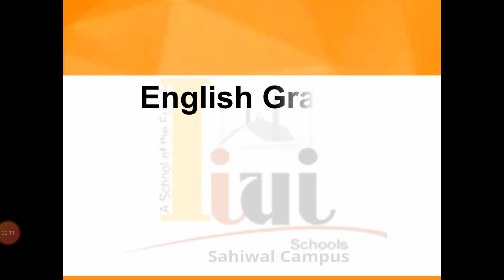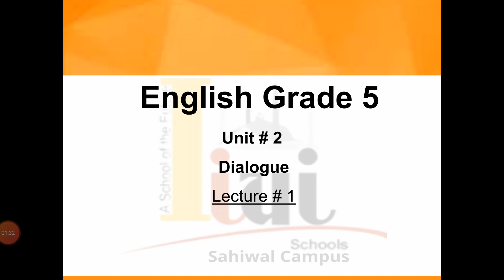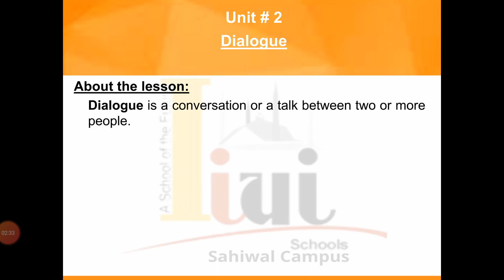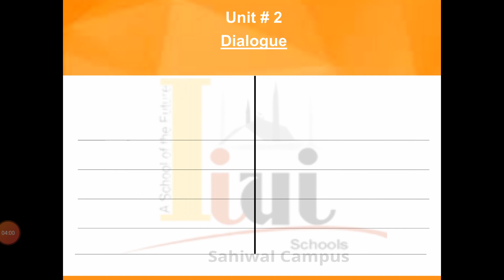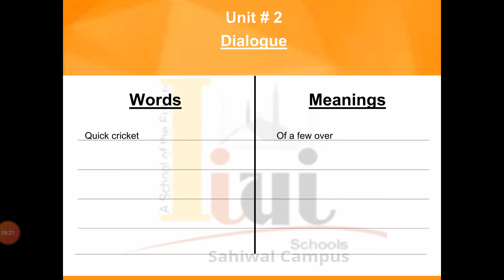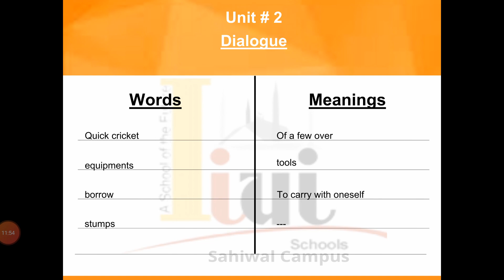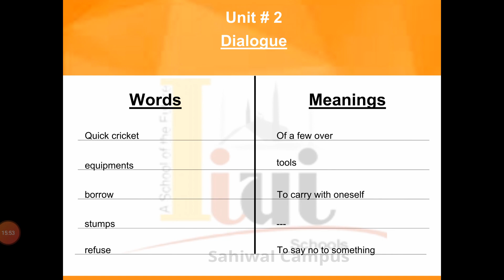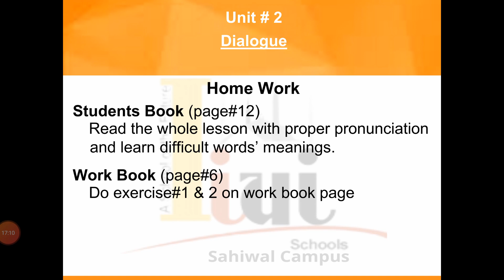Grade 5 English Unit 2 lecture 1